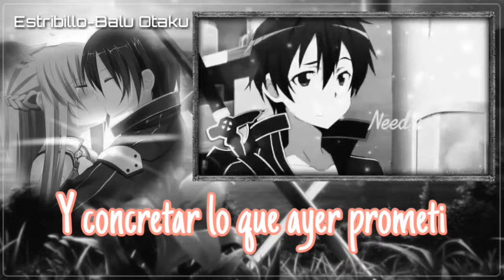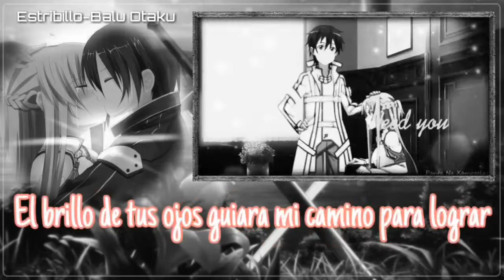RAP KIRITO Y ASUNA|Sword Arte Online/Cover/Red Eyes ft Balutaku| 2018